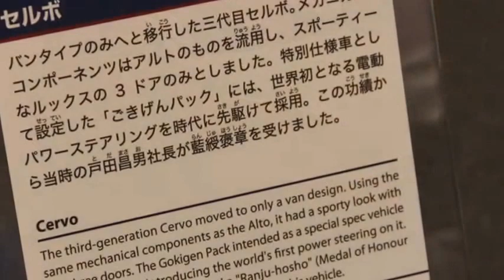1988 SUZKI CERVO | スズキ・セルボ 3代目 CG72V/CH72V型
軽自動車の2ドアスペシャルティカー・セルボ！
フロンテクーペの後継として発売されました。
こちらはその3代目 CG72V/CH72V型です。